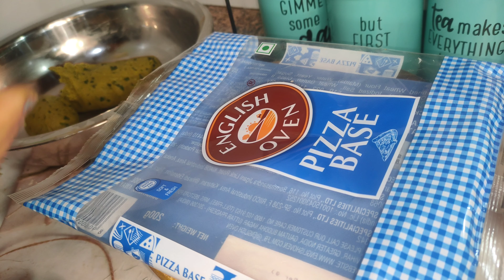METHI BAJRI VADA | મેથી બાજરી વડા | मेथी बाजरी वड़ा | ARCHIES VEG KITCHEN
METHI BAJRI VADA